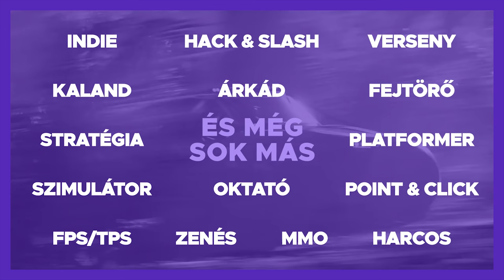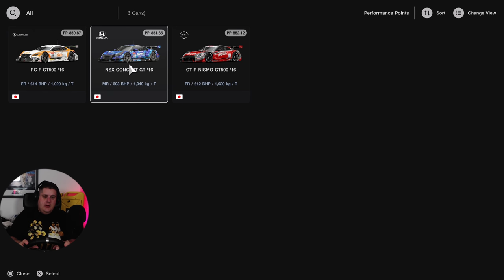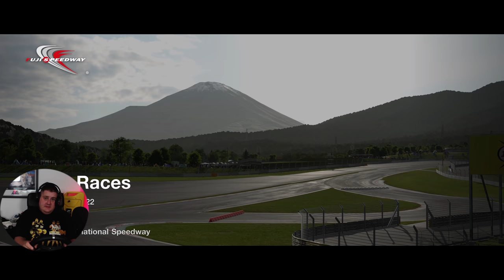PRÓBÁLOK NEM HISZTIZNI! | GRAN TURISMO 7